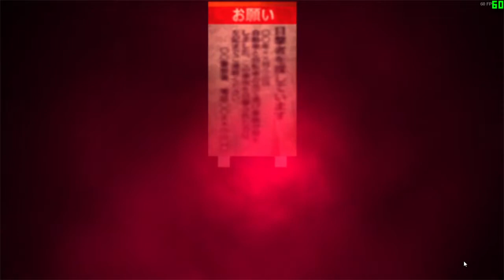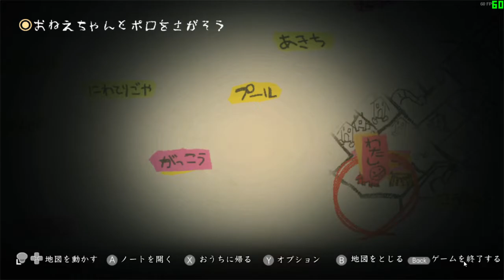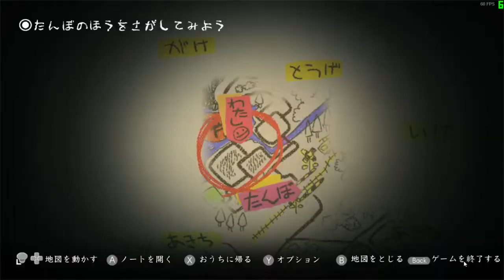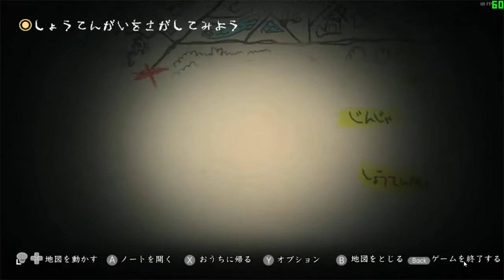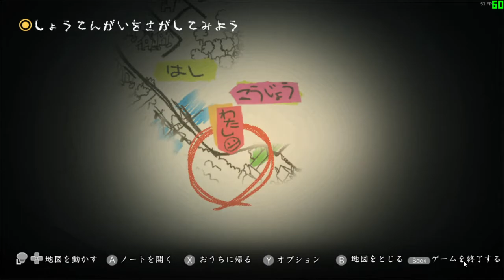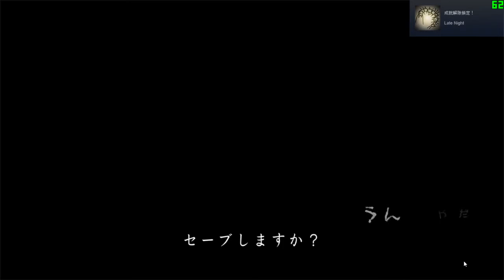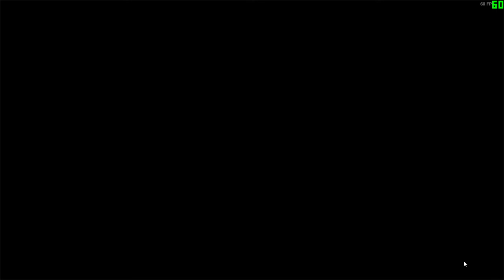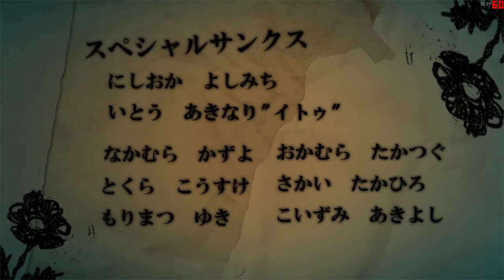lkk165(小天)玩恐怖遊戲 夜迴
大家好 我是小天 這次是夜迴從頭玩到全破的影片
跟大家說聲抱歉 說話聲被遊戲聲蓋過去
因為之前在PSV版玩到白金獎盃了
這次是想重新回味一下當時玩PSV的感受
然後下一作的深夜迴我還沒玩過
是看了阿神影片之後就想玩
改天再來給大家看